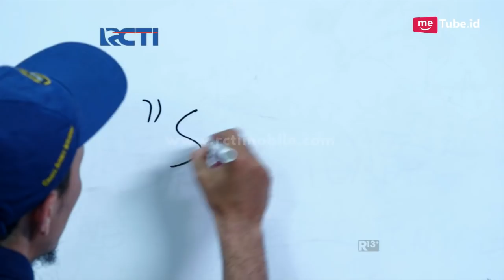DUNIA TERBALIK - Aming Menyusun Strategi Temukan Idoy [26 NOVEMBER 2017]